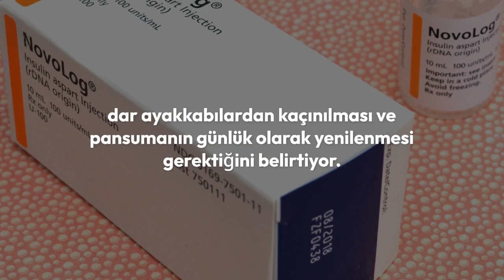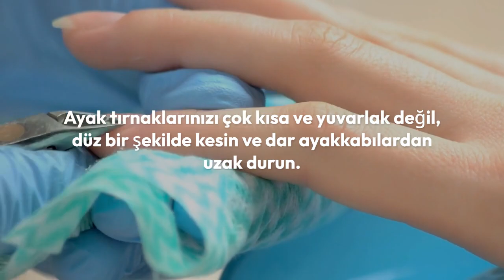Evde Sağlık TV Videoları